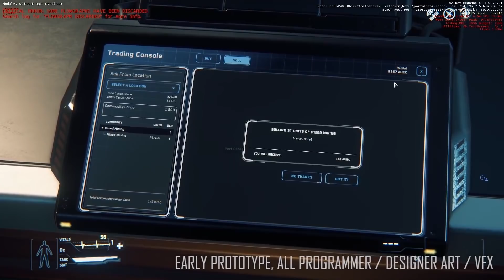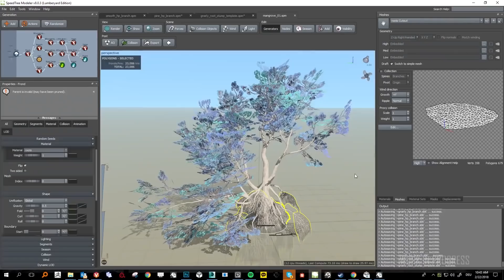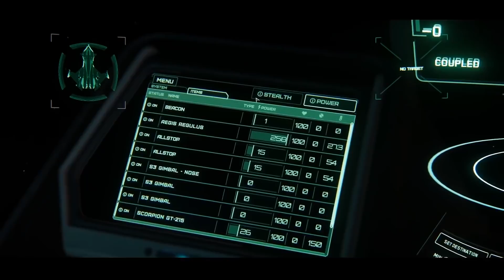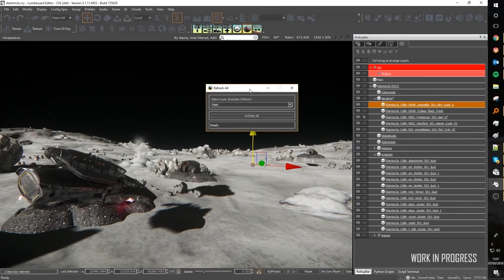Star Citizen | BritizenCon 2018 Dev & Panel Summary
Welcome to some more Star Citizen I wanted to do an overview of some of the major information that was talked about from BritizenCon via the Panels, on the Stream & from Dev interviews as well as from the pub at the BarCitizen afterwards.

Star Citizen is an Open Development Alpha Project that aims to build a First Person MMO Space Sim that covers gameplay in ship & on ground, economy and pretty much anything else you would want. It's built in the StarEngine (a modified Lumberyard Engine). You'll see massive Space Ships that you can fly with friends, land on planets, explore or whatever your way to whatever goal you choose. It's available to try in it's current Alpha State Now & you can help give feedback & influence the direction of the game.
Squadron 42 is the Single Player Campaign of Star Citizen & the Spiritual Successor of Wing Commander. The Idea is the game is maximum pretty and seamless... NO LOADING SCREENS. It's currently in the Alpha of it's development with the hope that SQ42 Episode 1 will be released Q4 2018 - Q2 2019.

Full Disclosure: I am a Star Citizen Fan BUT am not paid or contracted by CIG in anyway other than I am an Evocati Member and as such am under an NDA during closed Early Patch Release Tests (ETF).